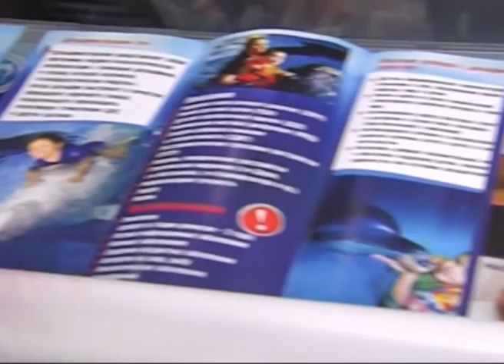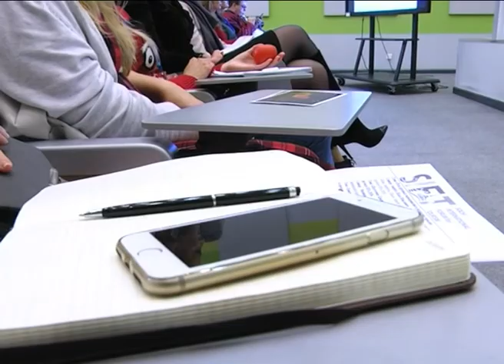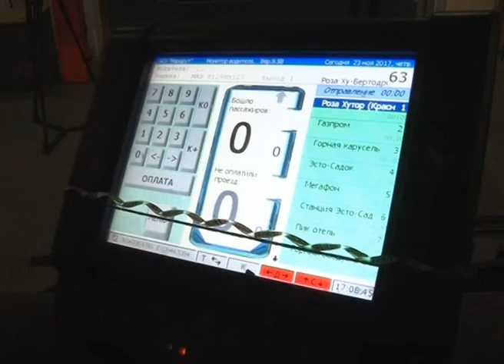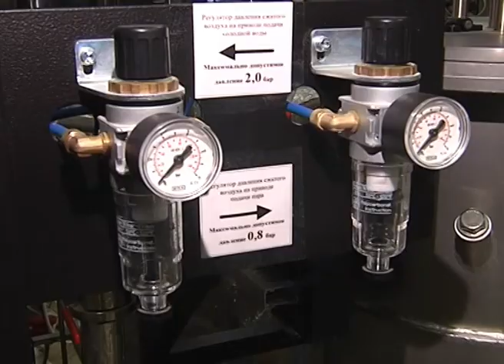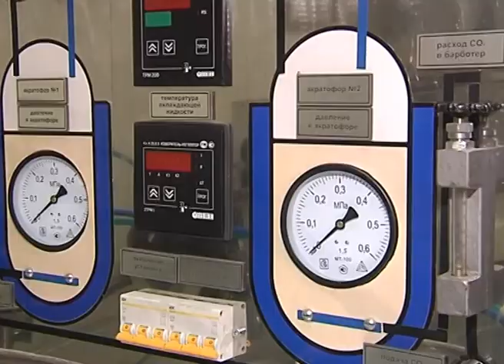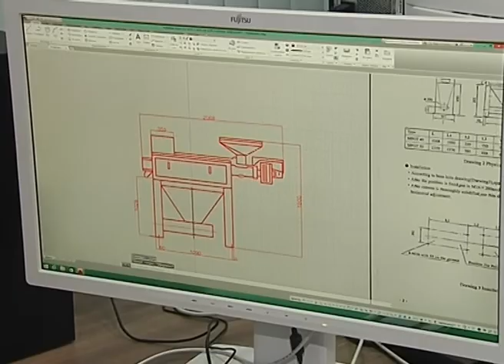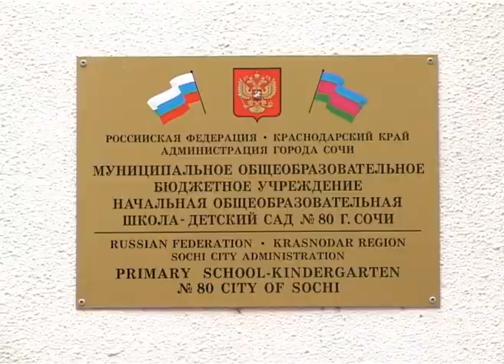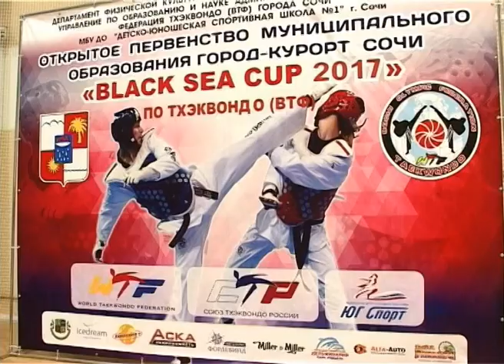Новости Сочи (Эфкате РЕН ТВ REN TV) Выпуск от 24.11.2017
Главные темы выпуска:

К Ассоциации курортных городов России присоединился Новороссийск. Встреча представителей прошла сегодня в Сочи

В Сочи 6 водителей наказаны за присвоение выручки. Итоги года подвели в муниципальном предприятии «Сочиавтотранс»

В детском саду № 80 появилась новая спортплощадка. Место для подвижных игр оборудовали благодаря помощи депутатов

Победителей «Кубка Черного моря» определит удача и.. электроника. Открытое первенство Сочи по тхэквондо ВТФ стартовало на курорте.

Сочи. Новости.
Телеканал Эфкате.